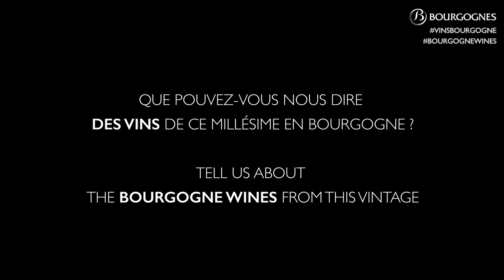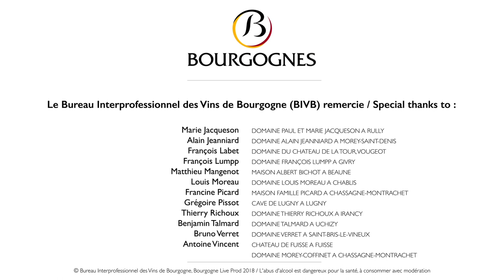Le millésime 2018 : Un millésime idéal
Quelle satisfaction ! Après plusieurs années de vendanges impactées par les aléas climatiques, ce millésime 2018 provoque un enthousiasme rare, du nord au sud de la Bourgogne. La météo inhabituelle de l'année qui est devenue exceptionnelle pendant les vendanges, a favorisé un état sanitaire parfait et explique que les vendanges se soient étalées sur près d'un mois.
Les premiers vins dégustés sont délicieux. Incroyablement équilibrés en blanc comme en rouge, ils promettent un grand millésime.
Pour raconter l'épopée de 2018, nous avons fait appel à 3 professionnels :
- Francine Picard, Maison Famille Picard, Chassagne-Montrachet
- Sophie Cinier, Domaine Sophie Cinier, Fuissé
- Jean-Philippe Archambaud, Maison Simonnet-Febvre, Chablis
L'eau et la chaleur ont été deux composantes importantes de l'année. Benjamin Bois, maître de conférences en viticulture et climatologie à l'Université de Bourgogne à Dijon, explique pourquoi, malgré la canicule et la sécheresse, 2018 s'annonce comme un millésime idéal.
Note : Bourgogne vs. Burgundy - Pour réaffirmer leur identité, la région et les producteurs reviennent à l'itération française originale du nom, Bourgogne.

The 2018 vintage: An ideal vintage

What a satisfaction! After several years of harvests impacted by the vagaries of the weather, this 2018 vintage provokes a rare enthusiasm, from North to South of Bourgogne. The unusual weather of the year that turned to exceptional during the harvest, favored a perfect sanitary condition and explains that the harvest was spread over almost a month.
The first wines tasted are delicious. Incredibly balanced in white as in red, they promise a great vintage.
To tell the epic of 2018, we called on 3 professionals:
Water and heat were two important components of the year. Benjamin Bois, lecturer in viticulture and climatology at the University of Bourgogne in Dijon, explains why, despite the heat wave and drought, 2018 ends looking as an ideal vintage.
Note: Bourgogne vs. Burgundy - To re-affirm their identity, the region and the producers are reverting back to the original French iteration of the name, Bourgogne.